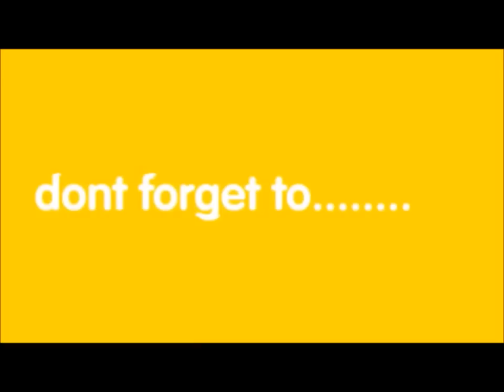food shopping this store was huge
the store has 2 floors this was so big omg and they had fresh food cook right in front of you